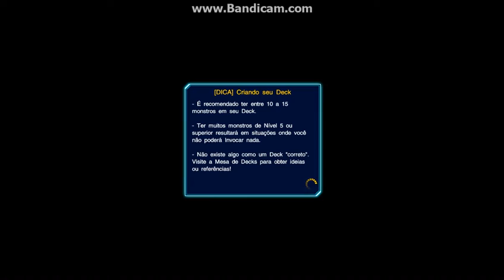Como fazer a trivia 3-4, Aldeia Amazoness no Yu Gi Oh Duel Links